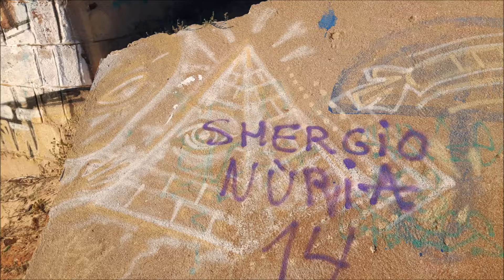Exploring a WW2 Bunker in Spain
I fiund this WW2 Bunker on a Beach in Spain and I though: why don't make a video about it? So i came up with this.